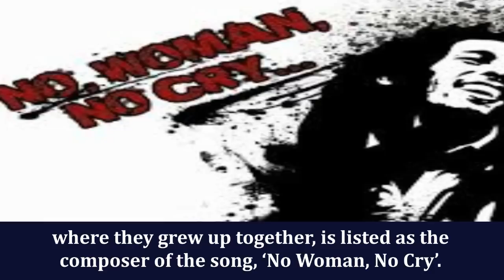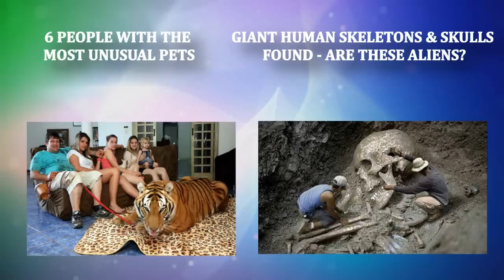10 THINGS ABOUT BOB MARLEY YOU DID NOT KNOW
Bob Marley is considered as one of the greatest legends in music and is still worshipped by millions. This reggae superstar captivated audiences worldwide with songs that had strong political message. Let us look into 10 facts about Bob Marley which you probably did not know.

1. Palm Reader - Bob Marley could read palms from the age of 4. And most of his readings usually came true. However, this skill of Bob Marley left his mother a little disturbed!

2. Imprisoned for 1 month - Bob Marley was imprisoned for one month on charges of possession of marijuana. He made friends with a lot of prisoners there who inspired him to write songs with a social message.

3. White Boy - Did you know that Bob Marley was known as white boy in his native Kingston.  A lot of people assume Bob was black and are surprised to discover he had a white father, which led to Kingston locals nicknaming him “white boy”. His mixed raced origins, clearly visible in his facial skin, were always a sore point, though it is perhaps why Marley had such a resilient personality.

4. Too Good - Outrageous though it may seem, Marley was once sacked for being too talented and charismatic a musician. In 1973, Sly Stone invited Marley and the Wailers on a 17 date tour around the US. But Sly decided to dismiss his opening act only after four shows, since they were drawing in all the attention from crowds, leaving the headliners out in the cold. They played five shows together - two in Florida, as well as Kentucky, Colorado, and Las Vegas - where Sly left them and their luggage on the side of the road.

5. Mr. World - While Marley is revered around the globe and has officially fathered eleven children, there is another reason while Marley can be considered Mr World. He entered into a serious romantic relationship with Miss World 1976, Cindy Breakspeare, who went on to mother Grammy-award winning musician Damian Marley.

6. Soccer lover - Marley adored the beautiful game – so much so, that at his funeral the singer was buried with both a Les Paul guitar and a football. He’d play around in recording studios during downtime, and made the Jamaican international footballer Allan “Skill” Cole his tour manager.

7. Big Heart - Once he’d found success Marley became extremely generous with his money. Having grown up in a poor family in Jamaica he knew how difficult it was to get by. He decided to put his goodwill into practice by buying houses for friends and supported many of the poor in Jamaica.

8. Greatest Reggae star of all time - Bob Marley and the Wailers’s album Legend  is the best-selling reggae album of all-time with over 15 million copies sold in the United States and an estimated 25 million copies sold globally. The album was ranked number 46 on Rolling Stone magazine's list of the 500 greatest albums of all time. As of today it has spent a total of 348 non consecutive weeks on the Billboard album chart - the fourth longest run in history.

9. Greatest friend - Vincent Ford, Marley’s friend who ran a soup kitchen in Trenchtown, the main ghetto in Kingston, Jamaica (where they grew up together), is listed as the composer of the song, ‘No Woman, No Cry’. Marley attributed the songwriting credits to Ford, in an unprecedented act of generosity, ensuring the survival and continual running of his soup kitchen through the royalty cheques until Fords death in 2008.

10. Devout believer - Bob Marley once injured the toenail of his right big toe during a football game, and the wound had trouble healing properly. Eventually, a malignant melanoma was discovered – a dangerous type of cancer – and although doctors recommended that it be amputated, he refused on religious grounds. Marley was a devout Rastafari believer. The tumour then spread, which ultimately caused his death.

So those were the 10 things about Bob Marley – the greatest reggae star!

Link of our associate company in Arts and Crafts